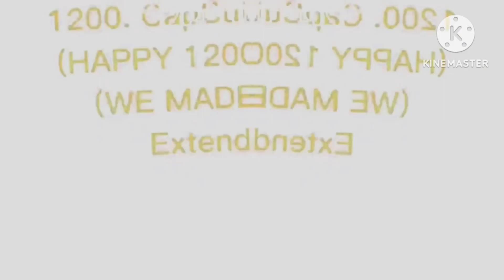Colt Says Klasky Csupo Render Pack Collection Extended^101 in Low Voice